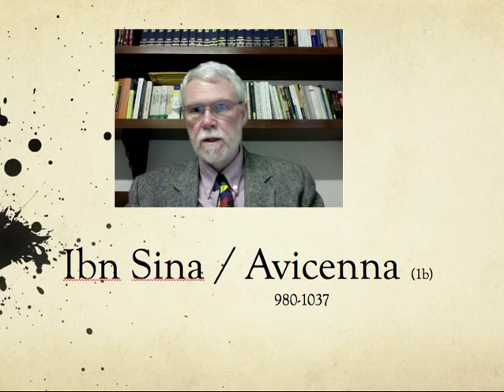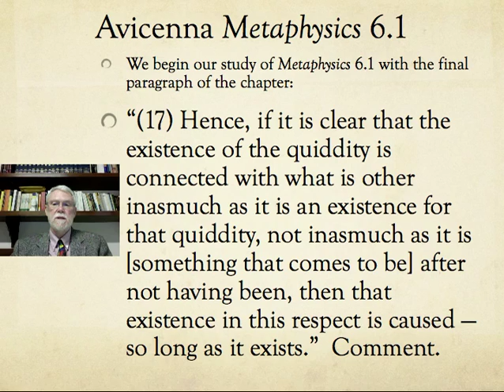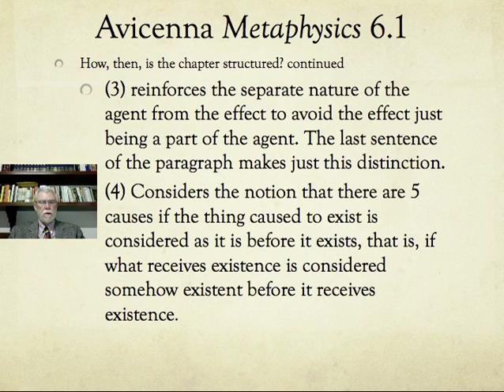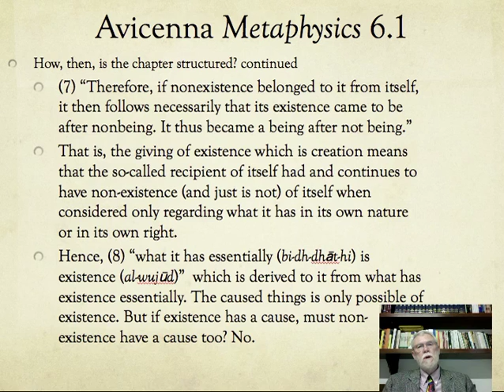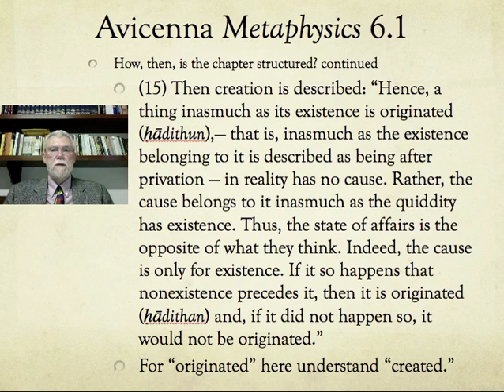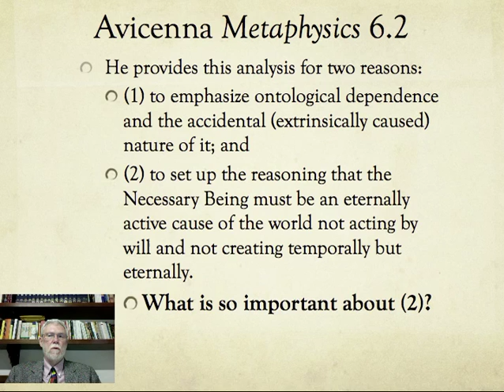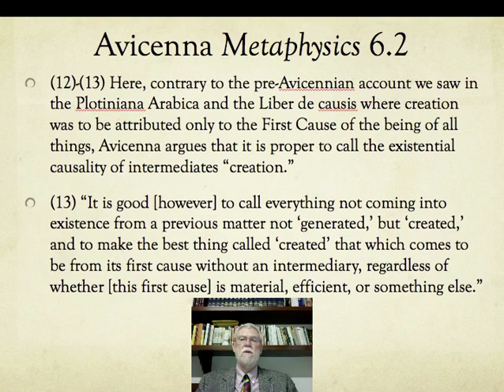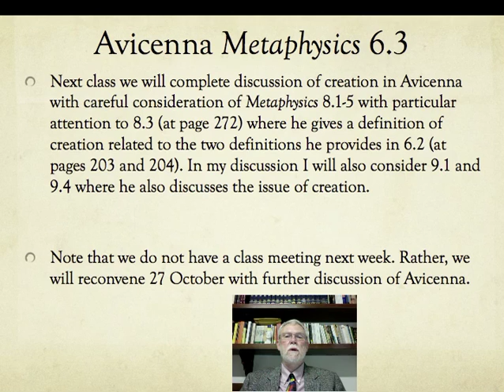Lecture 7b optional) Avicenna Metaphysics Bk 6